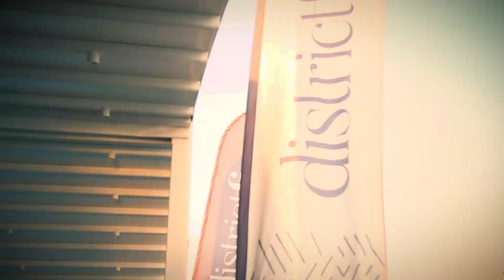OK Group - Awnings Promo